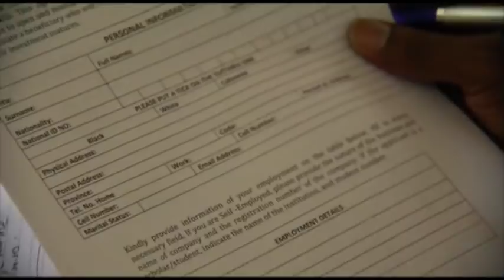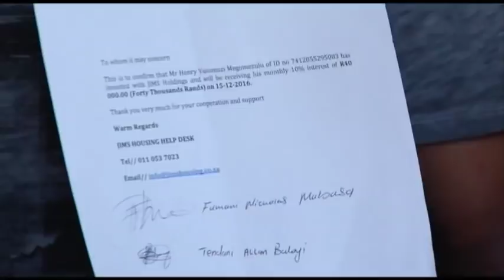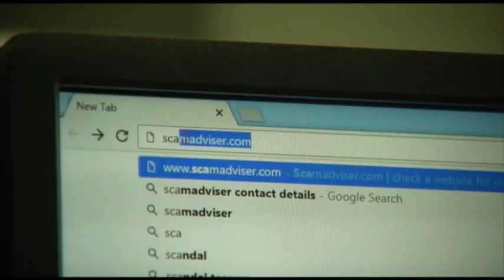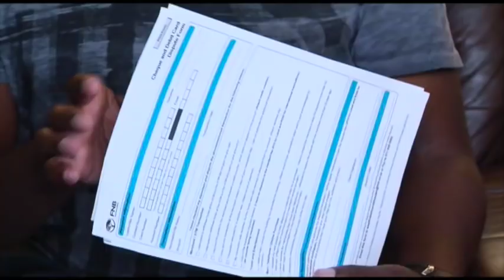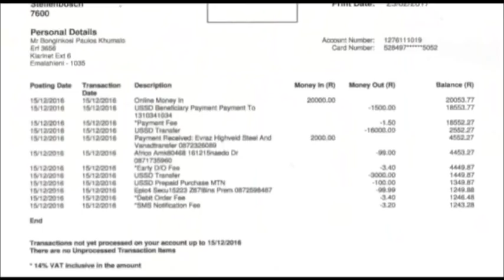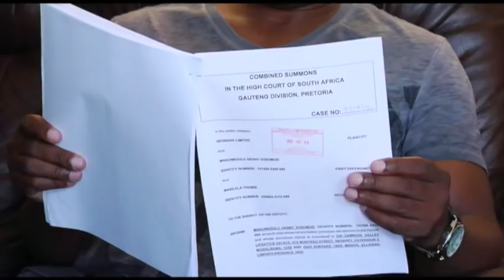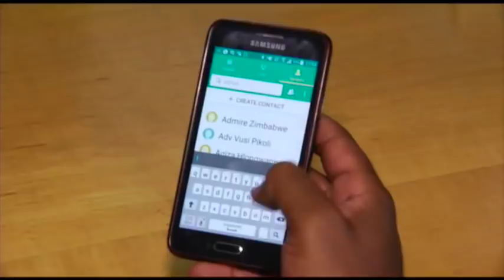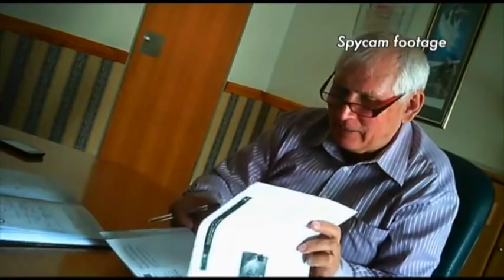Checkpoint Investment Scam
Pyramid and Ponzi schemes offer unrealistic get-rich-quick options, and often crash sooner rather than later. Last year saw the collapse of Mavrodi’s Bitcoin-based Triple M. As CheckPoint finds out, there is a new kid on the block.

I was the video editor and production coordinator / manager on this show.